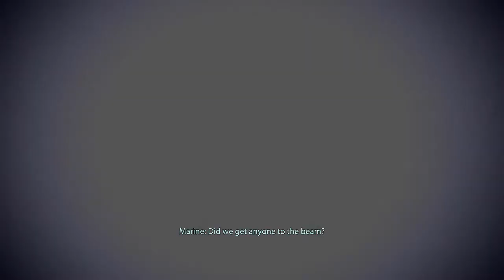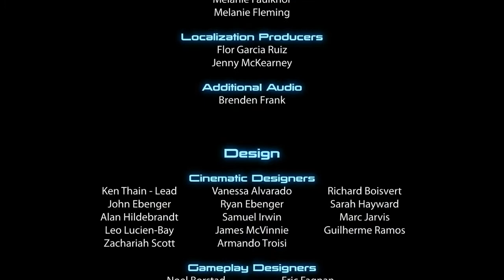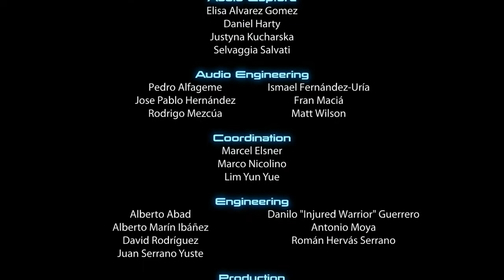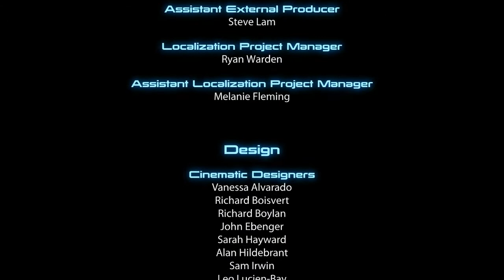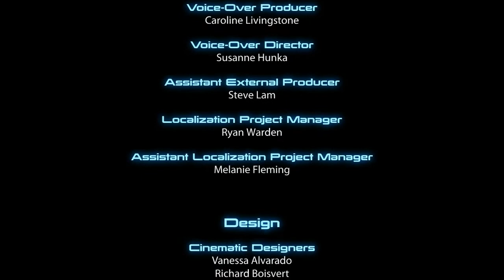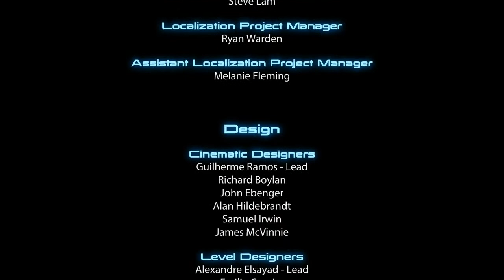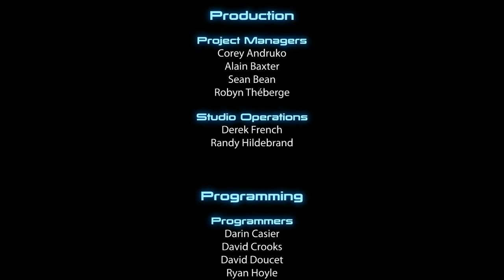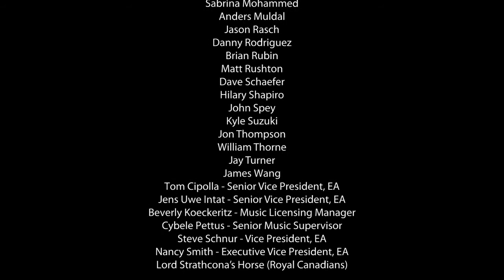Mass Effect 3 (2012) Gameplay Part 35: An End, Once and For All